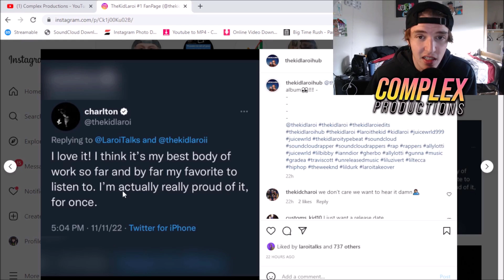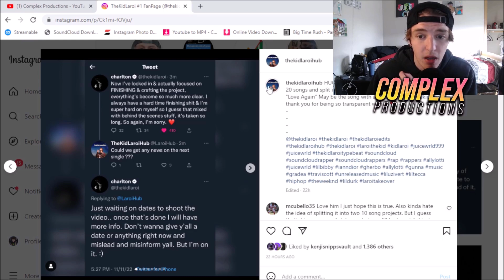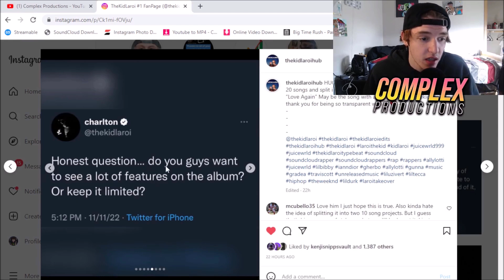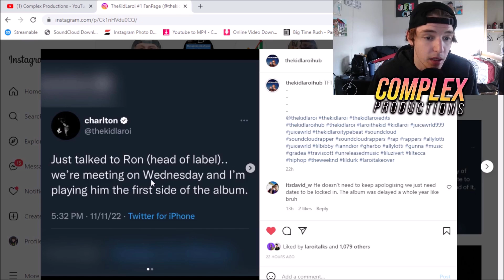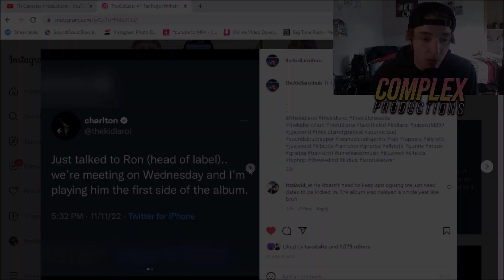The Kid LAROI Finishing 'The First Time' 👀 | Showing Label the Album..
The Kid LAROI went on a tweeting spree yesterday giving his information on his upcoming debut album The First Time 👀

0:00 Intro
0:21 'The First Time' Tracklist
2:25 Features on the Album
3:16 Recap
4:31 Outro